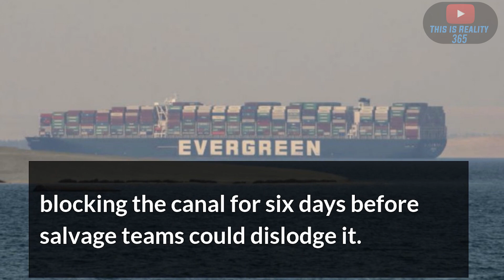Suez Canal - EVERGIVEN - Ceremony to be held on july 7th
Why would a ceremony be held for on july 7th? just because a agreement was made?    The Ever Given that Egypt has held since it blocked the Suez Canal in March is to be released on Wednesday.
The Suez Canal Authority said on Sunday that a ceremony would be held on July 7, 2021 to mark the signing of an agreement with the vessel’s owners and “the departure of the ship”.
Egypt retained the ship seeking compensation from Japanese firm Shoei Kisen Kaisha for lost canal revenues and the cost of salvaging it and for damage to the waterway linking Asia to Europe.
The 200,000-tonne MV Ever Given got stuck diagonally across the canal during a sandstorm on March 23, blocking the vital trade artery for six days before salvage teams could dislodge it.

J.R.